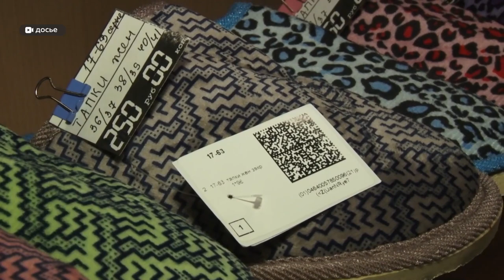Ужесточение антиковидных мер, жилье сиротам и налог на патент | Что решили алтайские депутаты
В Алтайском крае могут ужесточить антиковидные меры. Сейчас оперативный штаб по противодействию коронавирусу проводит заседание. Вводить локдаун не хотелось бы – это мнение председателя АКЗС Александра Романенко. Что депутаты думают  по поводу возможной обязательной вакцинации?